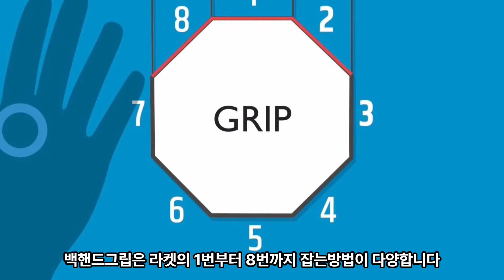원핸드 백핸드 그립을 지금까지 잘못 잡았다?! 제대로 원핸드 백핸드 그립 잡는방법을 알려드립니다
안녕하세요 보통사람을 위한 테니스채널입니다

원핸드 백핸드 하면 페더러가 떠오르시죠

많은 분들이 원핸드 백핸드는 이스턴백그립을 잡고

치는것으로 알고 계신데요

이번 영상을 통해 정확한 백그립이 무엇인지

아주 상세히 다루어져 있으니 지금까지 몰랐던

백그립의 세부적인 내용을 알아보시고

실제 여러분의 백그립이 적용해보고

달라진 원핸드 백핸드를 경험 해보시기 바랍니다

감사합니다.

00:00 intro
00:38 컨티넨탈그립
01:40 이스턴그립
02:48 Modified Estern, Strong Estern Grip
03:23 로저 페더러 백핸드그립
03:57 세미웨스턴그립
05:19 피스톨그립
05:46 해머그립
06:03 해머그립 안정성 테스트방법
07:17 Grip Change

본 영상은 원작자에게 2차가공을 허가받았습니다.